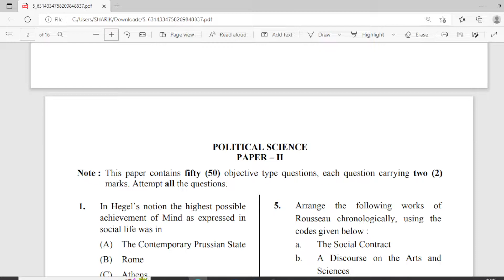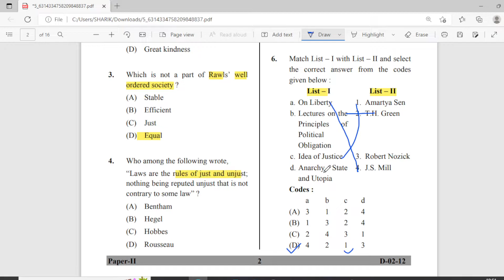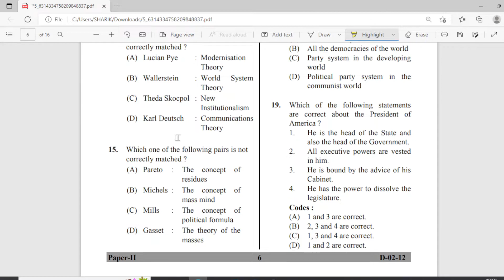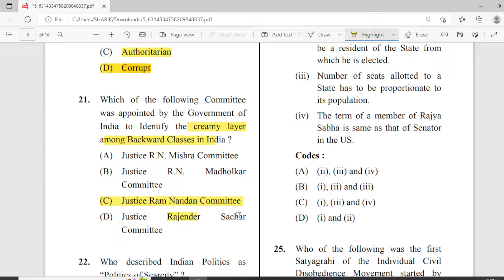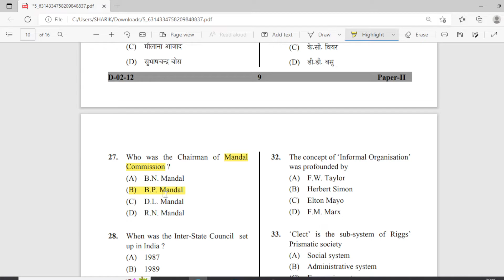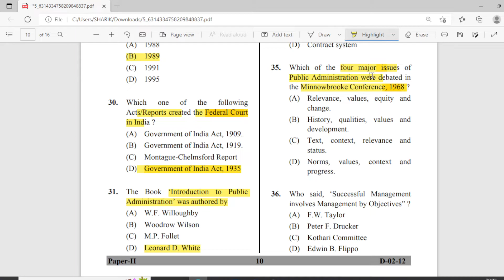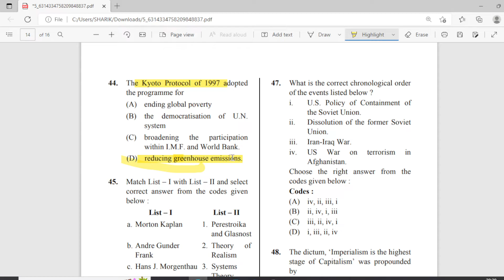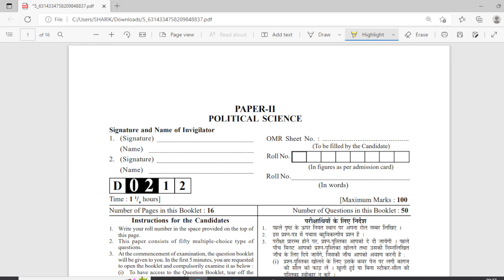NET/JRF POLITICAL SCIENCE QUESTION PAPER 2 ANALYSIS 2012#ugcnet